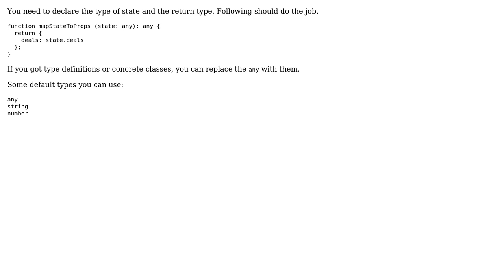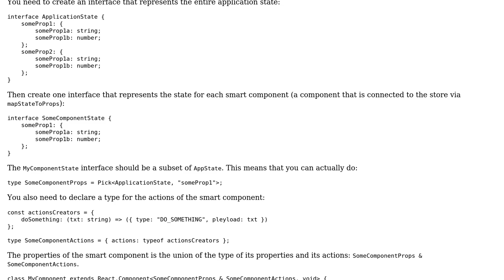Type definition for Redux store state (2 Solutions!!)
Type definition for Redux store state

With thanks & praise to God, and with thanks to the many people who have made this project possible! | Content (except music & images) licensed under CC BY-SA | Music | Images & others | With thanks to user TobiasR. user Remo H. Jansen user Lexcorp16 and the Stack Exchange Network Trademarks are property of their respective owners. You are responsible for your own actions.